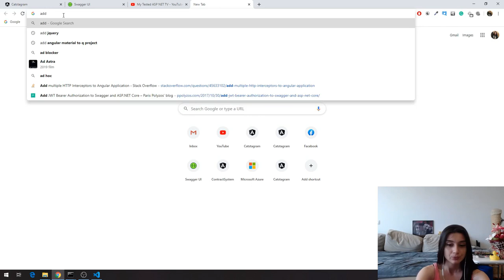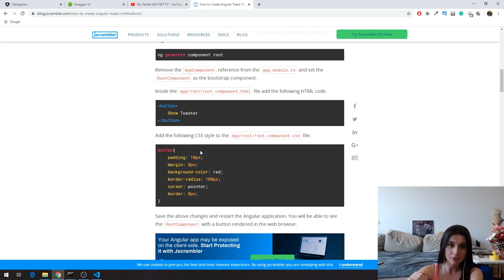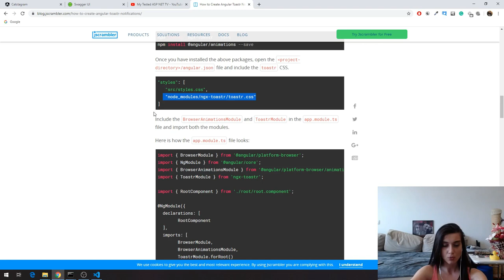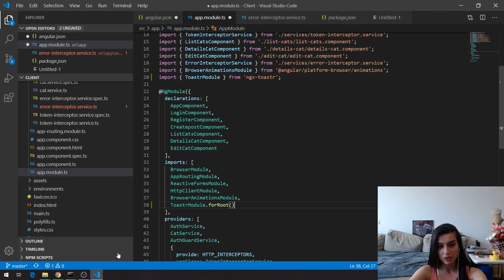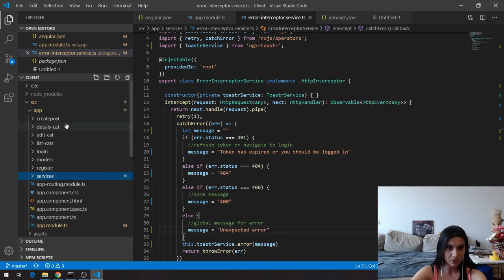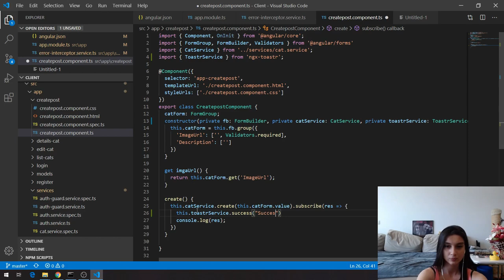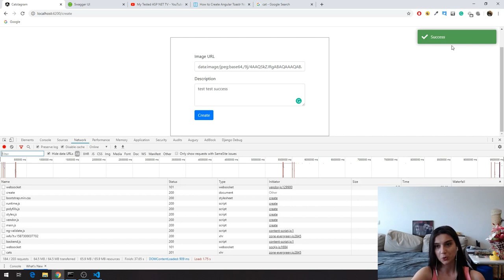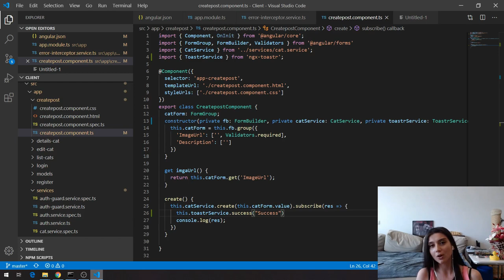BUILDING an APP with ASP.NET Core & Angular - Part 19 - Client Toastr Notifications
► Part 19 - Client Toastr Notifications - THIS VIDEO

In this video series, I and my guest speaker Ines will show you how to create an ASP.NET Core 5 and Angular 9 Instagram-like application for cats. In the nineteenth part, Ines shows how to implement Toastr notifications.